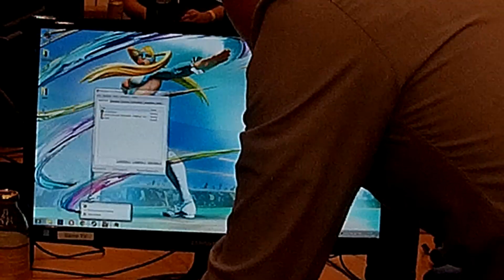LIVIN IN TRASH RS 2016 Mystery Game - DH Scott Vs DH Singho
Rival Scenes - Team Battle 2016
Hosted at DoubleTree Hilton Leeds,
Granary Wharf, 2 Wharf Approach, LS1 4BR
Many thanks to SFO (Sunday Face Off) for hosting. SFO Yorkshire's Fighting Game Community.
Many thanks to TO's Thai Son and Willo